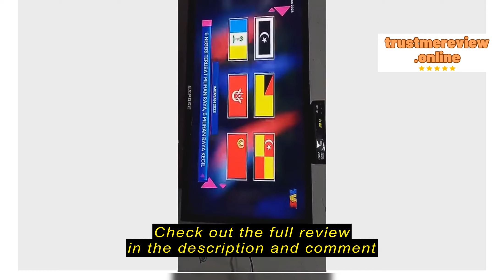Review Expose Bluetooth Smart TV Android LED Tv FHD 1080P (43"/32")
Expose Authorized Store

Expose Bluetooth Smart TV Android LED Tv FHD 1080P  (43"/32")